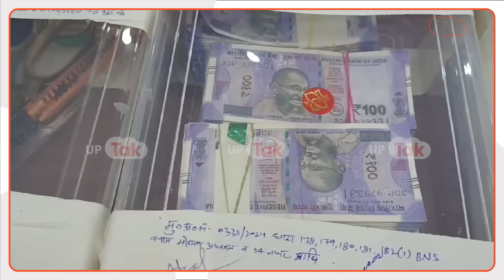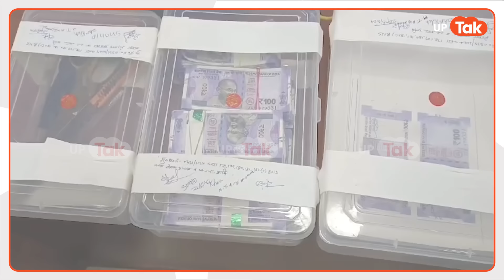Prayagraj Viral: मदरसे में छप रहे थे नोट, पुलिस ने अब कड़ी कार्रवाई की पूरी तैयारी कर ली!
बीते दिन यूपी के प्रयागराज से एक हैरान कर देने वाला मामला सामने आया जहां मदरसे के अंदर नकली नोट छापे जाने की खबर सामने आई. खबर जैसे ही सामने आई, मामले पर पुलिस का एक्शन शुरू हो गया. प्रयागराज पुलिस ने गिरफ़्तार किये गए सभी आरोपियों को आगे की पूछताछ के लिए पुलिस रिमांड के लिए कोर्ट में अर्ज़ी दी है। वहीं जांच में तथ्यों के आधार पर चीजें सामने आने के बाद एनएसए या गैंगस्टर लगाने की कार्यवाई भी सुनिश्चित की जाएगी, साथ ही अब आरोपियों के बैंक एकाउंट्स की डिटेल्स भी निकाली जा रही है। मामले में पुलिस ने मदरसे के प्रबंधक से पूछताछ की गईं है और पूछताछ में पता लगा है कि बिहार, बंगाल और उड़ीसा के लोग भी इस मदरसे में रहते थे.